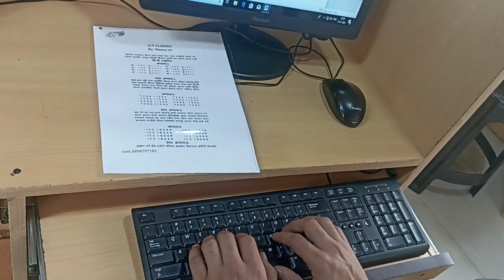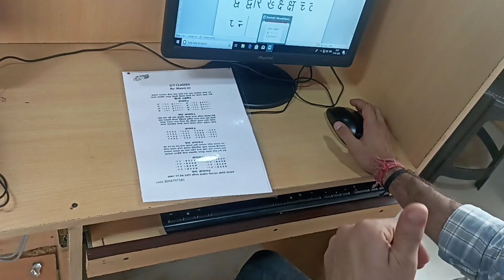HINDI TYPING LEARNING FROM ZERO LESSON 04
Suchna Shayak | Rsmssb Hindi Typing | DSSSB | LDC TYPING | IA | HIGH COURT TYPING | STENO HINDI |